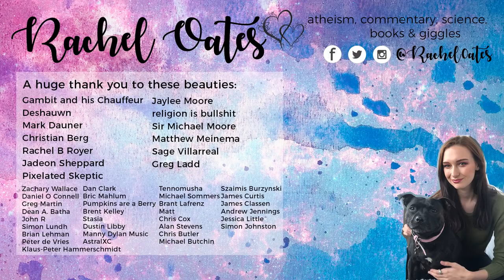How To Be A Witch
Tour Dates (more to be added!):
-Tuesday 9th October, 12am (midnight), Rockwood Music Hall, NY - Cerian 45min solo set
-Wednesday 10th October, 8pm, Sofar Sounds, Brooklyn - Cerian solo set
- Sunday 14th Oct - Mercury Lounge, NY - Daisy
- Nashville dates TBA

LETTERS:
Rachel Oates
Unit 16588
London
W1A 6US

PARCELS:
Rachel Oates
Unit 16588
Courier Point
13 Freeland Park
Wareham Road
Poole
Dorset
BH16 6FH
UK.

Deshauwn
Mark Dauner
Rachel B Royer
Jaylee Moore
Sir Michael Moore
Jadeon Sheppard
Greg Ladd
Pizelated Skeptic
TaterThoughts

Zachary Wallace
Daniel O Connel
Lachie Scott
Tanja Eisenberg
Greg Martin
John R
Simon Lundh
Brian Lehman
Karren Stille
Dan Clark
Bric Mahlum
Pumpkins are a Berry
Stasia
Dustin Libby
Manny Dylan Music
AstralXC
Tennomusha
Michael Sommers
Brant Lafrenz
Matt
Chris Cox
Alan Stevens
Chris Butler
Michael Butchin
Szaimis Burzynski
James Curtis
James Classen
Andrew Jennings
Klaus-Peter Hammerschmidt
Jens
Jessica Little
Peter de Vrie

David G
Rachael Cooper
Pegasos
Kaisha Young
Tyler Van Nosdall
Yamile Reyes
Tyler James Cleghorn
Bastian Hamilton
Abrie Fourie
Chuong the Film Critic
Titania Grewe
Elizabeth Elmer-Harrell
Ava Threlkel
Tim Boie
Nathalie ML Romer
EventHorizon
ultima9
Silvan Wespi
Susan Schindler-Lorito
Kevin Conrad
Daniel Loughmiller
Mike Apple
Kevin Breen
Hycron1234
Martine Wærås
Nameless600
Abigail Boyd
Sean Blackwell
Alex Gillott
Tia
Anna Keet
Pete Warchol
Matthew N
James Hale
Riley Cox
Craig Stone
Barry Smith
Andy
Katie Klebba
Ben Redmond
Leanne Rath
Jeremy Frens